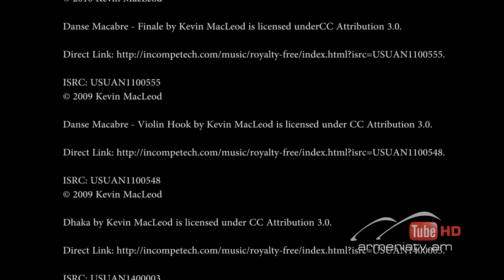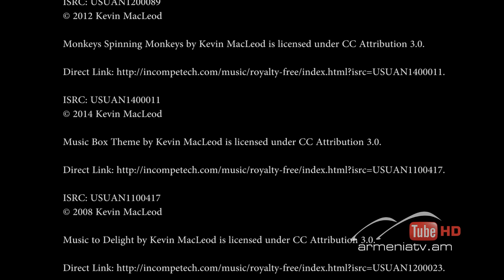Ֆուլ Հաուս / Full House - Ֆուլ Հաուս Սերիա 23 / Full House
Արսենը տեղեկացնում է Յանային, որ ցանկանում է հետաձգել նշանադրությունը, սակայն Յանան սպառնում է, որ այդ մասին կասի իր եղբորը: Արսենը, հասկանալով, որ Յանայի հետ վիճելն անիմաստ է, որոշում է այդ հարցին ուրիշ լուծում տալ:

Арсен говорит Яне, что хочет отложить помолвку, но Яна угрожает, что об этом скажет брату. Арсен, понимая, что бесполезно спорить с Яной, решает по-другому подойти к этому вопросу.

Arsen tells Yana, he wants to postpone the engagement, but Yana threatens to tell her brother about it. Arsen, realizing that it is useless to argue with her, decides to approach this question differently.

Պրոդյուսեր՝ Արմեն Պետրոսյան
Երաժշտական ձևավորումը՝ DUETRO STUDIO-ի
Ռեժիսոր՝ Կարեն Ամյան
Տնօրեն՝ Հասմիկ Աբրահամյան

Продюсер: Армен Петросян
Музыкальное оформление: DUETRO STUDIO
Режиссёр: Карен Амян
Директор: Асмик Абраамян

Producer: Armen Petrosyan
Мusical arrangement: DUETRO STUDIO
Director: Karen Amyan
Head: Hasmik Abrahamyan